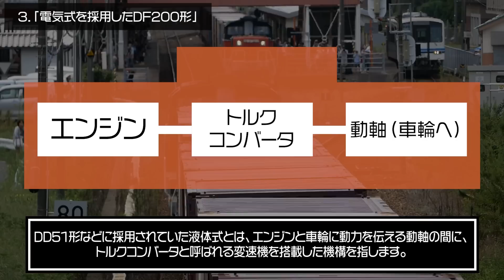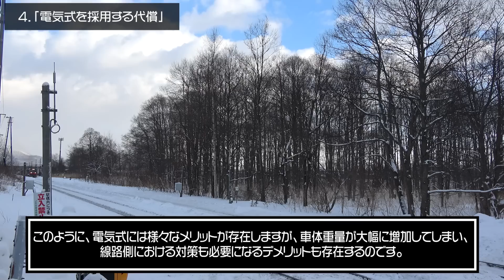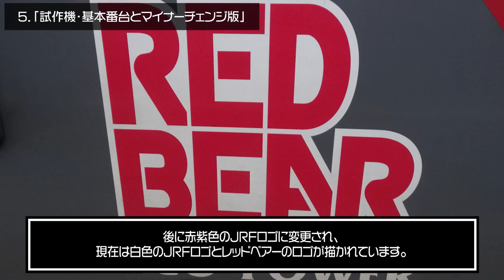【重すぎてレールを破壊する機関車】パワーはあるのに重すぎて活躍できなかったディーゼル機関車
国鉄DD51形ディーゼル機関車は国鉄幹線から蒸気機関車を廃止する、いわゆる無煙化を推進する為、1962年から1978年までの16年間に649両が製造されました。
当時は不可能とまで言われた、大型ディーゼル機関車用のトランスミッション・液体変速機を開発し、軽量化とハイパワー化を両立させた、まさに技術力を結集させた夢の機関車だったのです。
1987年の国鉄分割民営化後においても、JR各社に259両が継承されており、長年にわたり客車列車・長編成の貨物列車の運用に充当されてきました。
しかしながら民営化直後、定期客車列車が削減されつつも、非電化区間における貨物列車は必要不可欠であるため、DD51形を置き換える新型ディーゼル機関車の開発が必要でした。
そこで1992年にJR貨物と川崎重工業にて開発されたのが、DF200形ディーゼル機関車です。
1993年3月よりJR貨物が運用を開始して以来、非電化幹線が多い北海道地区を中心に、本州においても関西本線などで活躍しています。
しかし、車体が重すぎることから、災害時の迂回運転で使用できない弊害も発生していたのです。
今回は、JR史上最強のディーゼル機関車・DF200形をご紹介いたします。